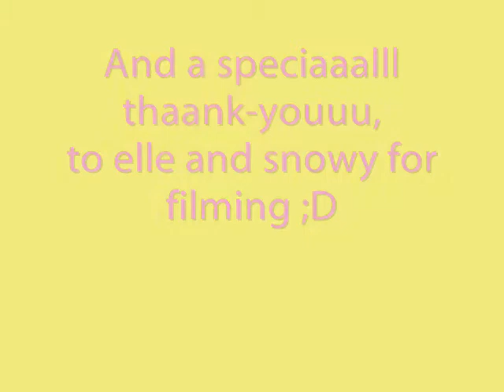Misty! my sundaayy ride;)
YOUTUBE I DO NOT OWN OR CLAIM TO OWN THE MUSIC IN MY VIDEO. REAADPLEAASE.
so as you all know, i onlyy ride my loverlyy lucks on saturdaays (:
well for the past sundays i have been ridingg this adorable pony called misty! she is ever so sweet! and well i happend to remeber my camra so me and elle had a video session whilst we rode them round!
elle was ridingg another adorable newish pony called snowy!
anyways enjoyy!
Please dont critt on any of the ridingg or if we are to big for them!
i hate harsh comments so please dont!
thaank-youuu (:

Songs:

Guru Josh Project - Infinity 2008
AlphaBeat - Fascination